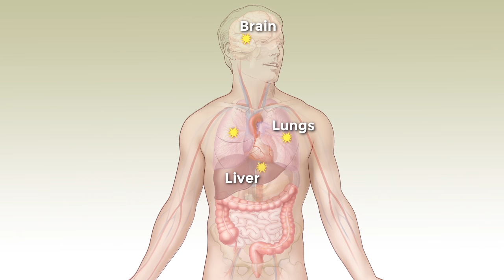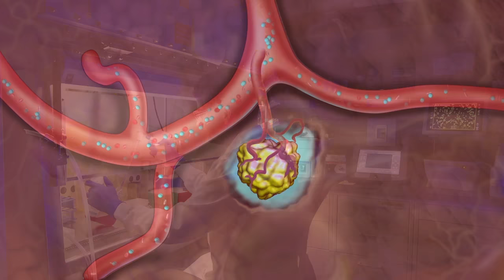Metastasis: How Cancer Spreads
Many cancer deaths are caused when cancer moves from the original tumor and spreads to other tissues and organs. This is called metastatic cancer. This animation shows how cancer cells travel from the place in the body where they first formed to other parts of the body.